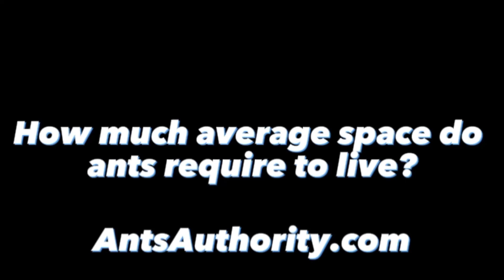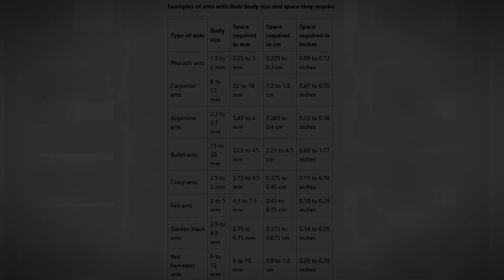How Much Average Space Do Ants Require To Live?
Ants require ample space underground, almost 2 times their body size for various activities like hiding, walking, and caring for their colony. Their tunnels must be spacious enough to accommodate three workers walking abreast, ensuring unhindered movement. Larger ants, such as queens, need even more space to survive.

In this video, we will discuss:
How much space do ants need
How many ants can live inside a test tube
Do queen ants need more space